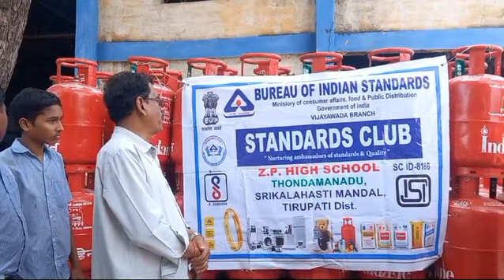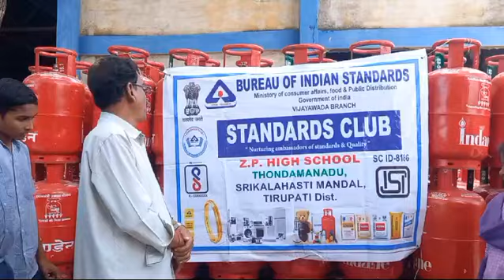Exposure visit for ZPHS THONDAMANADU students of standard club of 13-9-2024